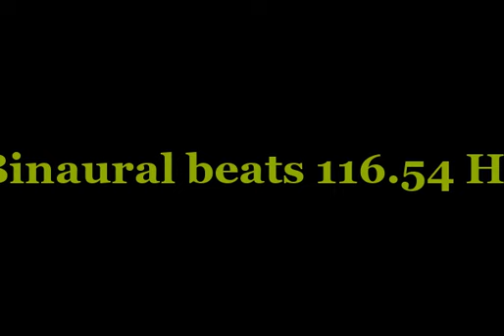binaural_beats_116 54hz